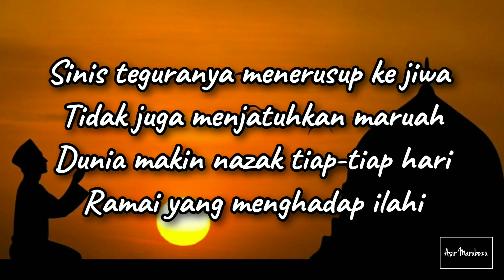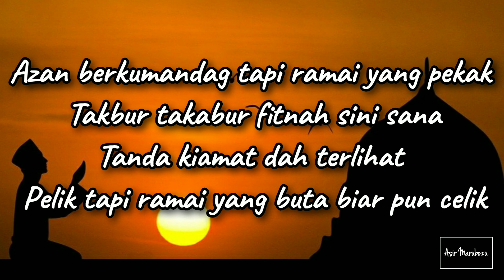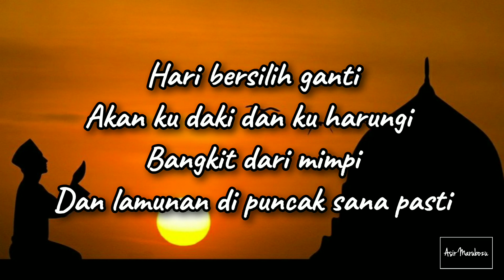Dunia Kepalsuan - Jr Joe John Wadja Jr. Ft Alfhaizal Azlan (Lyrics)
Terjemahan..

Dungug kamu
In dunya bihaun mataud fitnah
Haunu-haunu..

Kamu dengar baik-baik
Dunia sekarang terlalu banyak fitnah
Dimana-mana..

Hilu hala in dunya
Ha pag agawan kawasa
Dum adlau mag fitnah
Mag pa kila sin baran nia..

Dunia jadi huru hara
Disebabkan perebutan kuasa
Siang malam menabur fitnah
Untuk membuatkan dirinya dikenali..

In kita niyu manusia
Di ha babau dunya
Subay kita niyu mag lasa..

Kita semua sebagai manusia
Di muka bumi ini
Kita semua mestilah saling berkasihani..